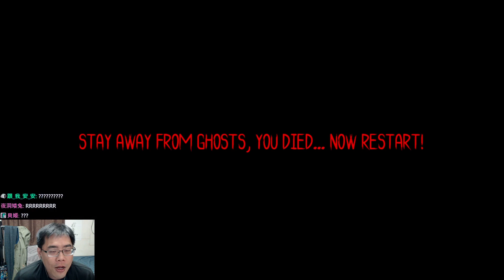遊戲最恐怖的點是死掉要整個重玩 | ROSANIA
萬聖節恐怖遊戲，一群作死學生跟笨老師到鬧鬼城堡戶外教學，結果其中一個最雖小的掉到地牢遇到女鬼公主。小品遊戲裡面有一堆過場動畫已經很有誠意了好嗎?